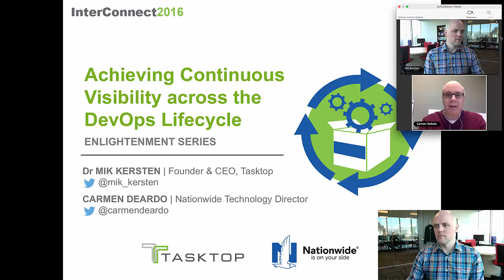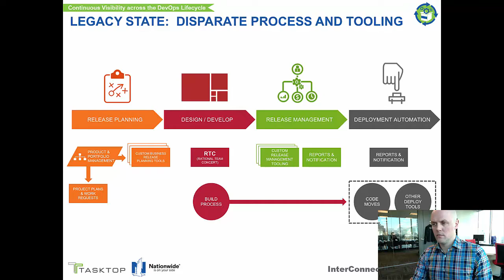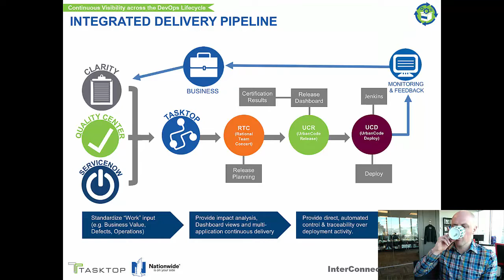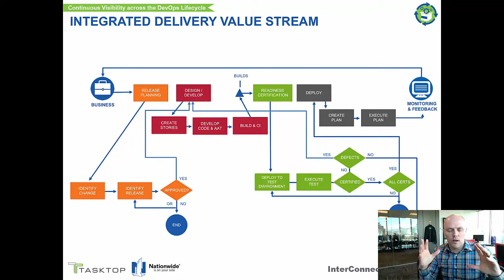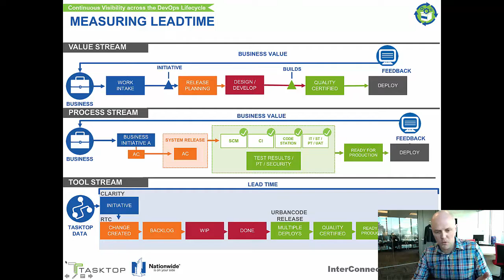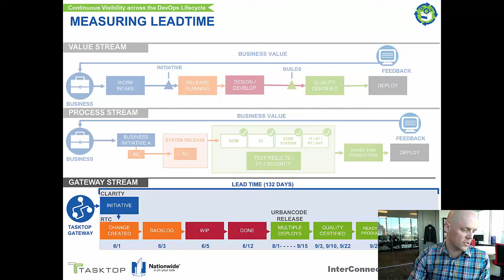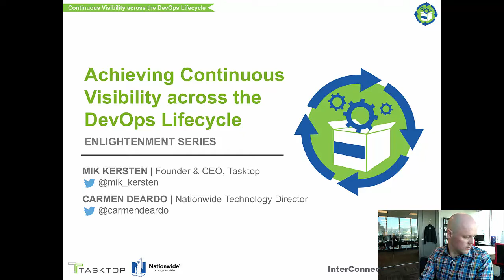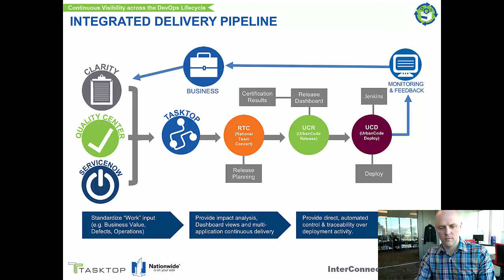How Nationwide and Tasktop Achieved Continuous Visibility Across The DevOps Lifecycle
During this on-demand webinar, Tasktop CEO Dr. Mik Kersten, and Nationwide Technology Director, Carmen DeArdo, overview the conceptual framework that Nationwide and Tasktop created to provide end-to-end “continuous visibility” across the DevOps lifecycle.